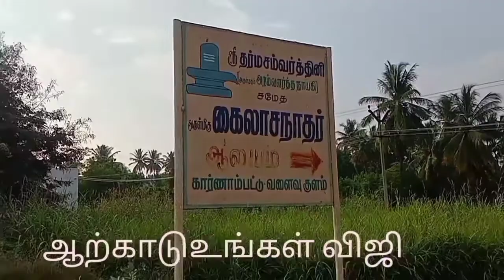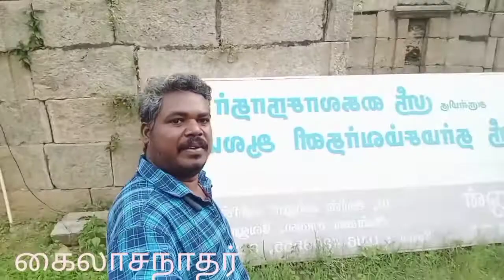ஆற்காடுஉங்கள் விஜி.சிவாய நம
கைலாசநாதர்சிவன் கோயில் 15.ம்நூற்றாண்டுகட்டப்பட்டதுவேலூர்மாவட்டம்காட்பாடிதாலுக்காகாரணம் பட்டுகிராமம்.